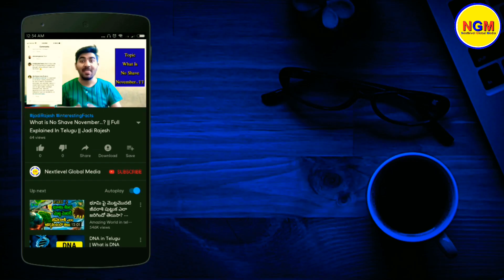భూమి మీద మనుషులు అంతమైతే...? | What Happens If All Humans Disappeared From Earth | Jadi Rajesh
భూమి మీద మనుషులు అంతమైతే...? | What Happens If All Humans Disappeared From Earth in Telugu | Jadi Rajesh